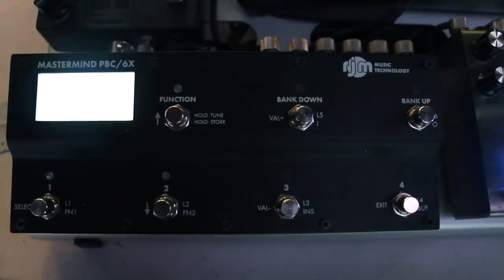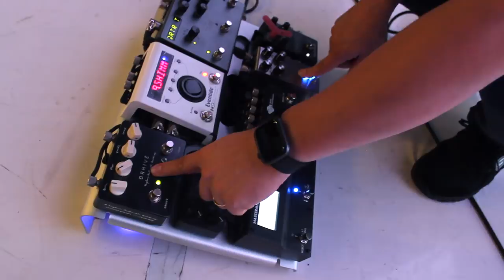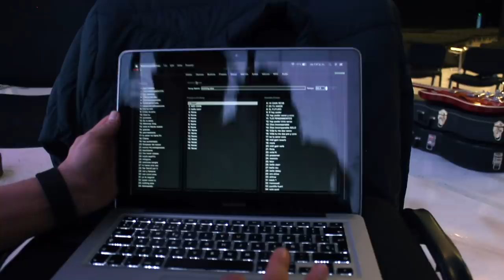Un Día con ANDRES CASTRO - Guitarrista de Generación 12 ► Sebastian Mora